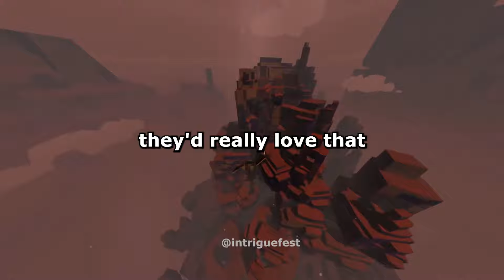AITA for Replacing My Maid of Honor?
💍 Wedding Woes and Friendship Feuds in Today's AITA Episode! 💍

Today's episode delves into a wedding planning dilemma that turned into a major friendship fallout. Was our bride-to-be justified in her decision, or did she let down a lifelong friend? Join us as we unravel this emotional story!